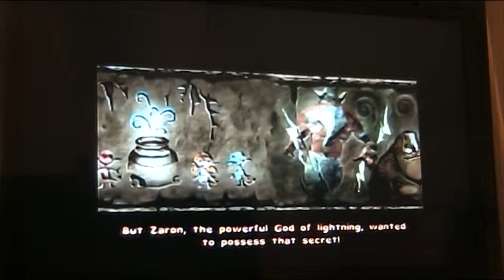Cocoto Platform Jumper PS2 - Abyss 1 100% Complete - Easy Mode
Cocoto Platform Jumper is a platform game for Play Station 2, Gamecube, Game Boy Advance and Nintendo Wii Ware. You have to get to the top of the level and get to the fairy to complete the level. You have to complete the game 100% by beating the game on all difficulty modes and win all bonus stages and collect all bonuses to win the game 100%. The story of the game is that Zaron the powerful god of lightning kiddnaps Cocoto's Friends and Cocoto has to defeat Zaron to rescue his friends. This is a walkthrough for anyone who needs help completing the game.